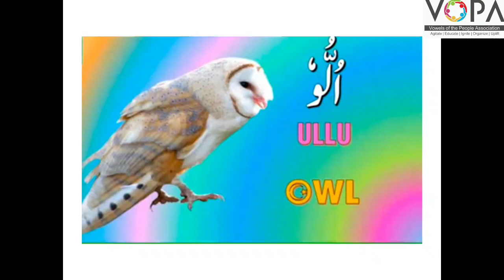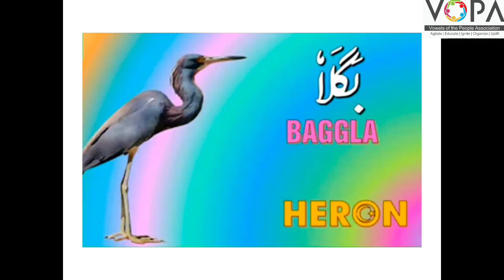2nd | English | Chapter No.4.1| The Squirrel | Practice video | V-School